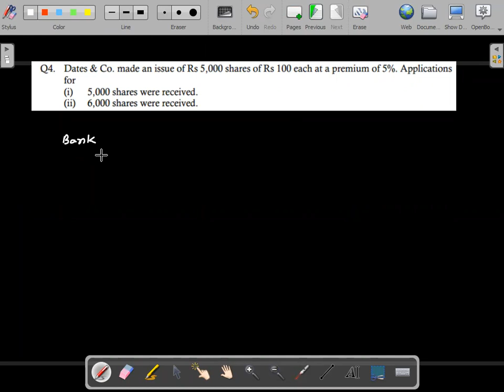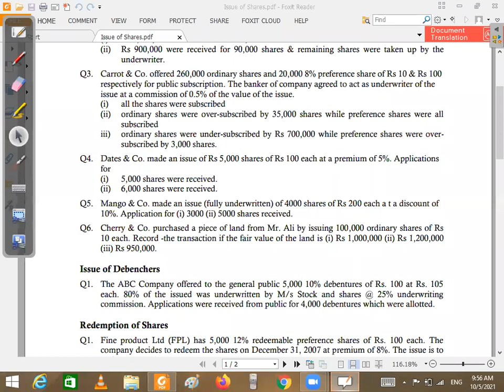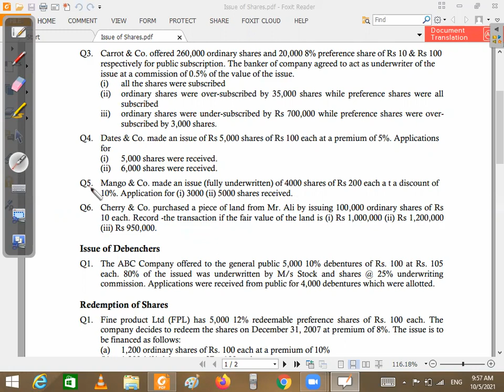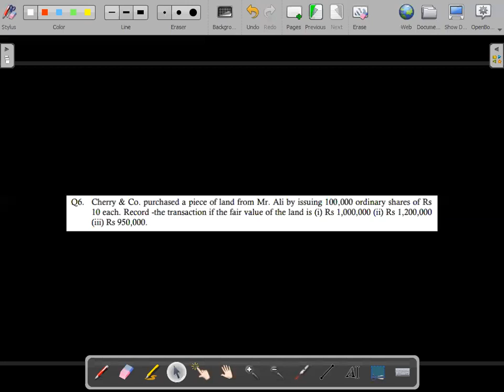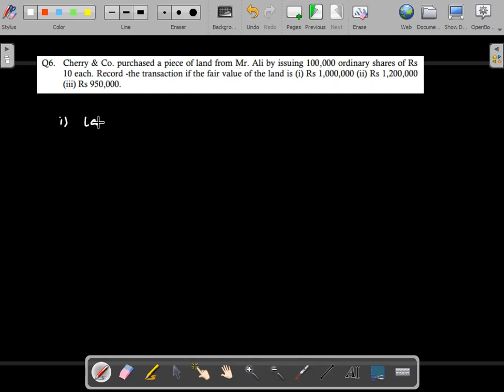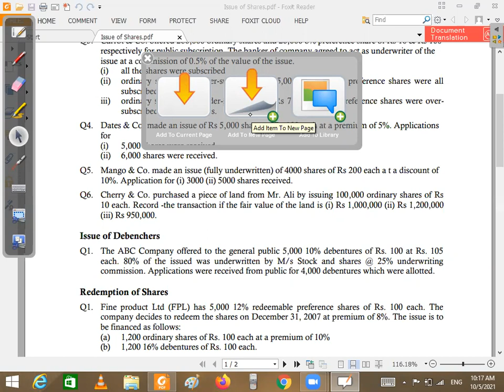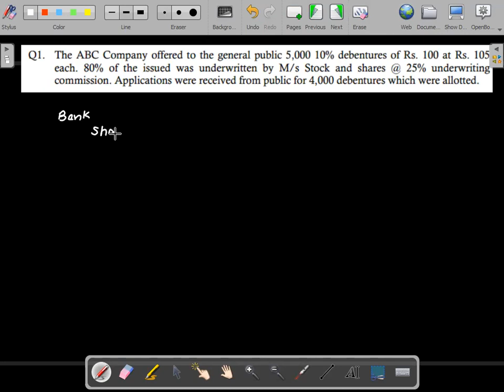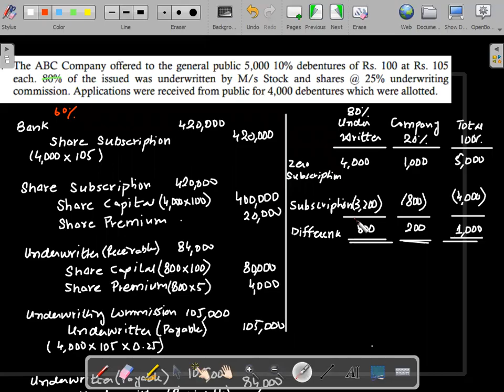CAF 01 FAR 1 March 2022 Attempt Lecture 4